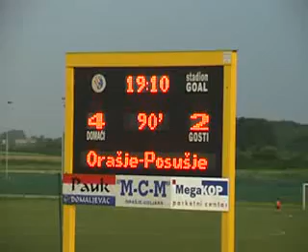HNK ORAŠJE - POSUŠJE 4:2